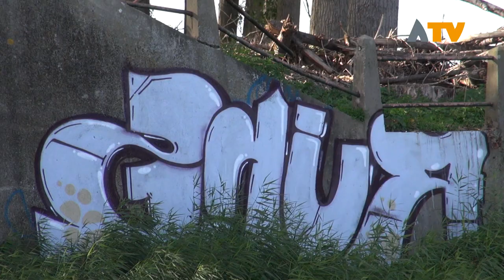Graffiti op te renoveren brug Jannezand in Hank - Altena TV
HANK - Graffiti ontsiert momenteel de historische brug Jannezand in Hank. Louis de Bot van archiefkring Hank vindt het in principe een kunstwerk, maar het mag niet en het hoort niet op een brug.

De brug staat op de nominatie om binnenkort gerenoveerd te worden. Volgens De Bot is het opknappen een illusie, de bug is te ver in verval geraakt om nog enigszins toonbaar te maken. Naast het onderhoud moet er ook worden gezocht naar explosieven uit de oorlog. De brug heeft het tijdens de oorlog zwaar te verduren gekregen en is totaal verwoest geweest.

De renovatie is begroot op zo'n 209.000 euro, volgens De Bot veel te weinig dus zonde van het geld.
De Bot ziet liever dat het geld van de renovatie van de brug aan de Vierbansche sluis wordt besteed. Deze sluis is aardig in verval geraakt, maar zou nog gered kunnen worden.